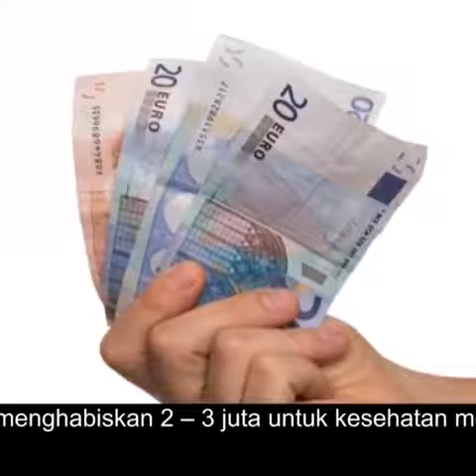Be Your Health